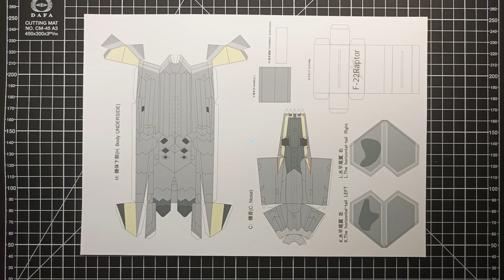How to Make a Paper Airplane Model | F-22 Raptor Paper Model | Paper craft F-22 | DIY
F-22 Raptor
Cheers went up from the several hundred engineers, designers, team members, mechanics, and Air Force officials watching from the ramp—plus the 5,000 or so interested people looking on from behind the fence at the end of the runway—as Raptor 4001, the first F-22 air dominance fighter, took to the skies for the first time on 7 September 1997.
Vinny Devino, who had led the effort to refine the design of the Raptor from the prototype YF-22 to the production F-22A, said what many people were thinking: “The F-22 is flying. Everything else is now a target.” The first flight was the dawn of a completely new generation of fighter aircraft—one that is stealthy, maneuverable, and lethal.
A long road led to that Sunday morning flight in 1997. The US Air Force identified a requirement in 1981 for a new air superiority fighter to replace the F-15—which then had been in service for just seven years. The competitors in the Advanced Tactical Fighter competition were selected on Halloween in 1987. The YF-22 and YF-23 prototypes were flown in 1990, and the Lockheed-Boeing-General Dynamics team won the ATF contest in 1991.
After nearly 44,000 wind tunnel test hours, 13,000 material sample tests, six years of development, and a trio of program rephasings mandated by Congress, the F-22 was finally airborne.
Wearing his lucky Super Chicken T-shirt under his flight suit, chief test pilot Paul Metz pulled the Raptor’s nose up and quickly gained speed and altitude, even with the landing gear down. Jon Beesley, flying the safety chase aircraft, put his F-16 in afterburner to keep up with the Raptor.
After two circuits on a triangular route around north Georgia, Metz touched down fifty-eight minutes later. As he rolled up the taxiway, he turned the jet slightly, tapped the brakes, and the jet bowed to the appreciative crowd. The maiden flight was the first of 3,496 flights and 7,616 test hours to come in the F-22’s engineering and manufacturing development phase. The Air Force would declare the F-22 operational in 2005.
“The very existence of this airplane—your airplane—has altered the strategic landscape forever,” said Lockheed Martin CEO Robert J. Stevens. The date was May 2, 2012, and the occasion was the delivery of an F-22 Raptor to the U.S. Air Force. There was special significance attached to this aircraft. It was the last of 195 F-22s that Lockheed Martin had produced for the Air Force during the previous 15 years, and it represented the completion of the world’s only operational fifth generation stealth fighter fleet.
The single-seat, twin-engine fighter features a combination of capabilities that are nothing less than revolutionary. It can soar 10 miles high and fly at supersonic speeds for extended periods of time thanks to an unprecedented capability known as “supercruise,” which propels the jet to speeds greater than Mach 1.5 without the use of afterburners.
It can accelerate quickly and execute razor-sharp turns—even at high speeds. It carries weapons primarily for striking airborne targets, but the Raptor pilot can also attack ground targets from standoff ranges. . And it is equipped with stealth technology that enables it to operate virtually undetected by radar.
Assigned to seven U.S. Air Force bases, the F-22 fleet is ready to be rapidly deployed anywhere in the world it is needed. The Air Force has described the F-22 as “unmatched by any known or projected fighter.” The National Aeronautic Association awarded Lockheed Martin the 2006 Collier Trophy, American aviation’s most prestigious award, for “designing, testing and operating the revolutionary F-22 Raptor, providing total air dominance for America’s future.”